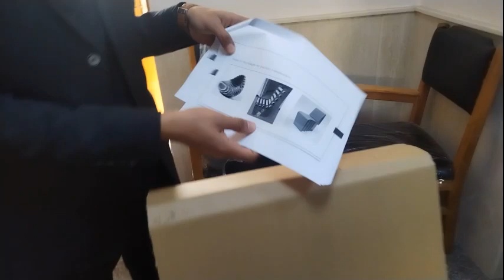شرح3 مشروع الكرسى الكرتون من طلاب إعدادى الكريدت بكلية الهندسة جامعة القاهرة, د/كمال الجبلاوى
شرح3 مشروع الكرسى الكرتون من طلاب إعدادى الكريدت بكلية الهندسة جامعة القاهرة,